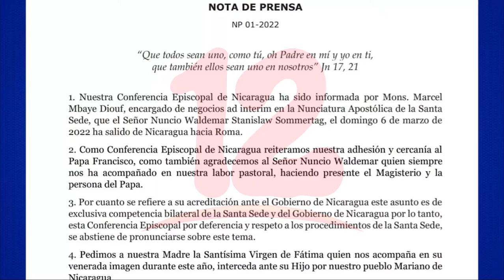Conferencia Episcopal "se abstiene" de pronunciarse ante salida del Nuncio Apostólico de Nicaragua